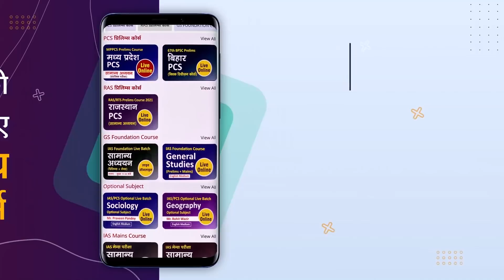BPSC Topper Priydarshi Sourav : Mock Interview I Drishti PCS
BPSC topper Priydarshi Sourav has been selected in Bihar Education Service in the 65th BPSC final result. Drishti PCS congratulates Priydarshi Sourav for this achievement and expresses best wishes for his bright future.

Drishti PCS is uploading the video of BPSC Topper Priydarshi Sourav Mock Interview to help BPSC aspirants for their exam. Feedback provided during the mock interview is also being uploaded accordingly. This video will help a lot of students to understand the process of Interview. We will upload videos of other successful candidates in Mock Interview Playlist from time to time.

प्रियदर्शी सौरव ने बिहार लोक सेवा आयोग द्वारा आयोजित 65वीं परीक्षा में 'बिहार शिक्षा सेवा' में चयनित हुए है। दृष्टि संस्थान उनकी इस उपलब्धि की हार्दिक बधाई और स्वर्णिम भविष्य की शुभकामनाएँ देता है।

उन्होंने दृष्टि संस्थान में जो मॉक इंटरव्यू दिया था उसे दृष्टि पी.सी.एस चैनल पर अपलोड किया गया है ताकि बीपीएससी के सभी अभ्यर्थियों को लाभ मिल सके। मॉक इंटरव्यू के दौरान दिए गए फीडबैक को भी इस वीडियो के साथ उपलब्ध कराया जा रहा है।

इस वीडियो के जरिये अभ्यर्थी इंटरव्यू की प्रक्रिया को समझ पाएंगे और अपनी तैयारी को सही दिशा में आगे बढ़ा कर सफलता की मजबूत दावेदारी पेश कर सकेंगे। मॉक इंटरव्यू प्लेलिस्ट में हम समय-समय पर अन्य सफल विद्यार्थियों के वीडियोज़ अपलोड करेंगे।

1. Videos by Dr. Vikas Divyakriti To

2. Concept Talk- By Dr. Vikas Divyakirti

6. To The Point- Special

8. UPSC PT Prelims Practice Quiz